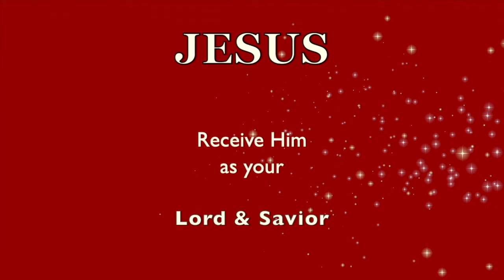Wizard of Oz Movie Parallels the Holy Bible & End Times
Written by Linda ❤️ NEED HELP to know GOD / JESUS Better?  ❤️ Have questions, you might want answered?  I will help you to get started on the right path.